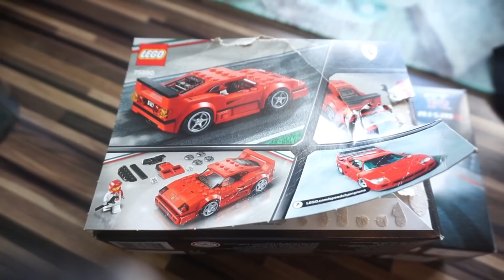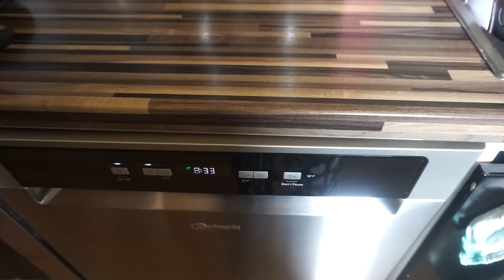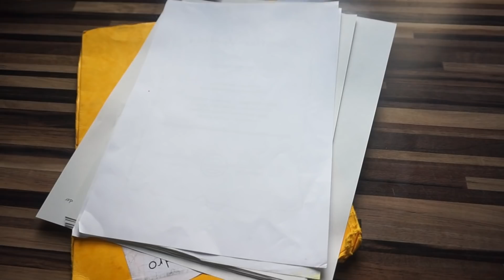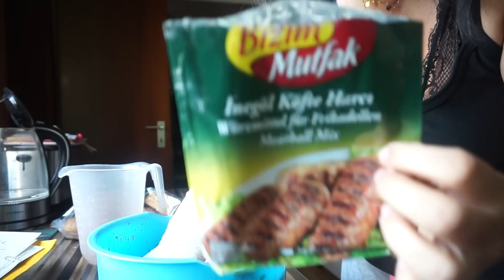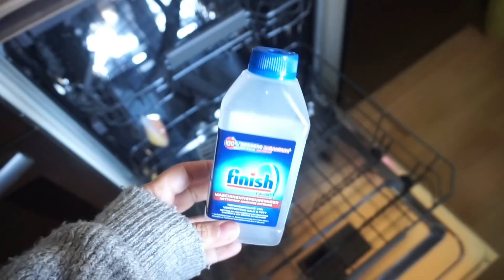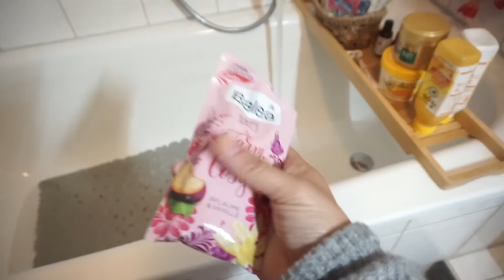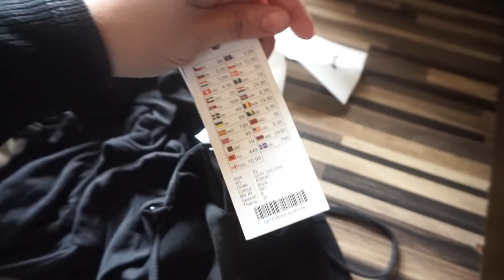wieder schwanger ? 🤔 ich bin so doof 🤦🏻 selbstgemachte Burger Rezept 🍔 Spinatreis Rezept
►► Meine Amazon-Produktempfehlungen auf einen Blick:

eure Nicki ♥